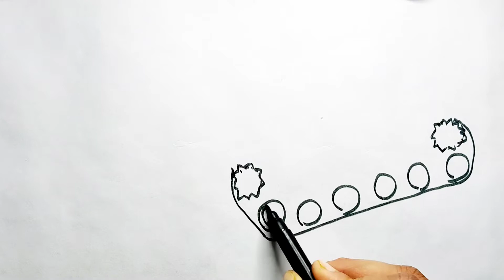how to draw main battle tank | military tank drawing for kids| art for kids by Ipsita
A main battle tank (MBT), also known as a battle tank or universal tank, is a tank that fills the armor-protected direct fire and maneuver role of many modern armies.